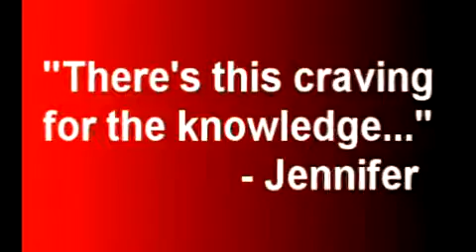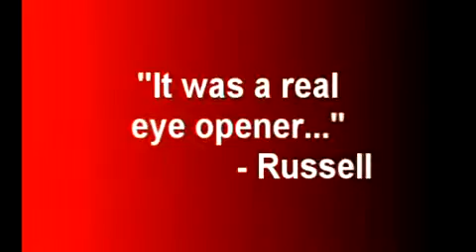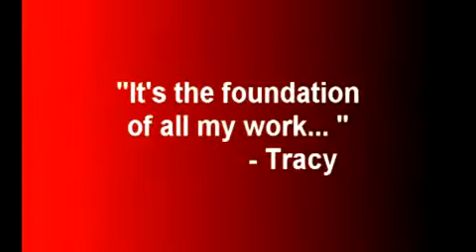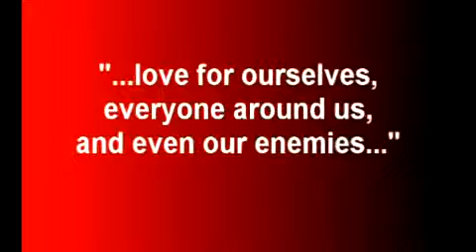Ask Your Guides Workshop